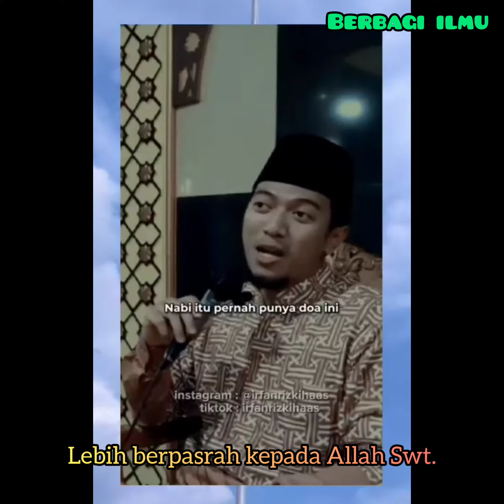Ceramah | Ceramah terbaru - "Levih berpasrah kepada Allah Swt."